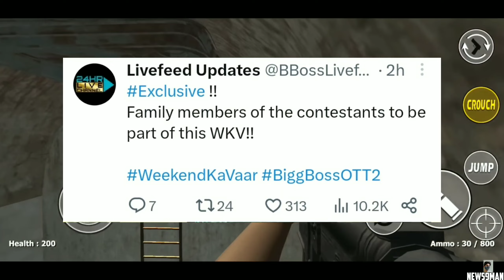support to elvish yadav | all contestants family in bogboss || biggboss ott news